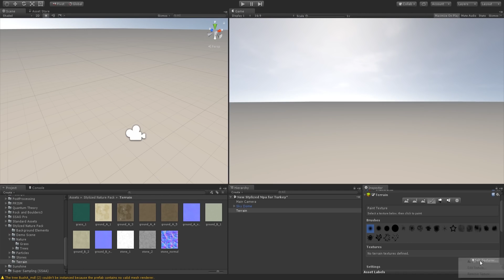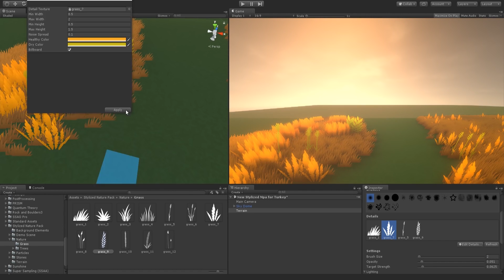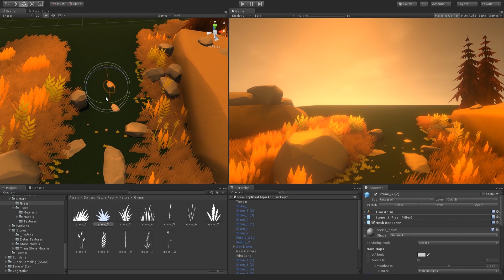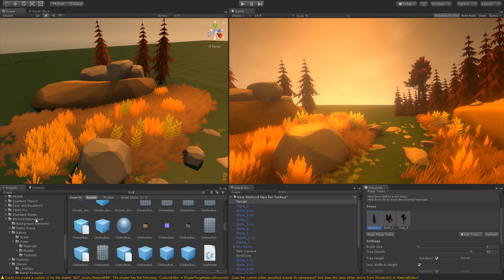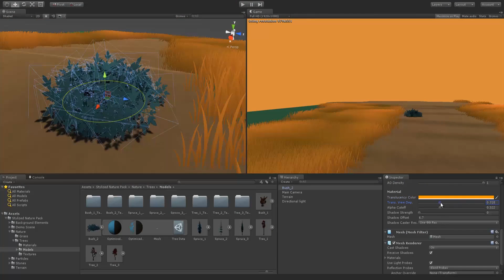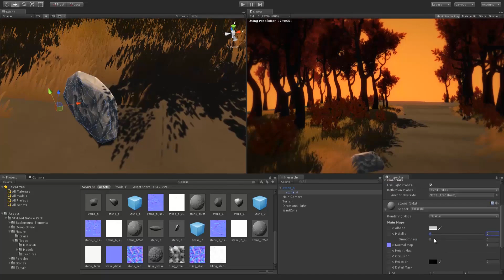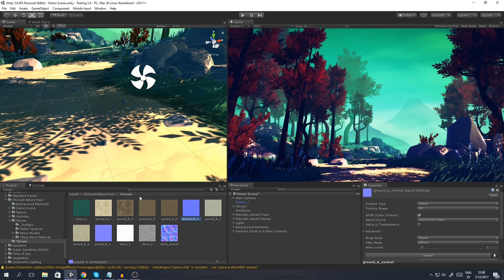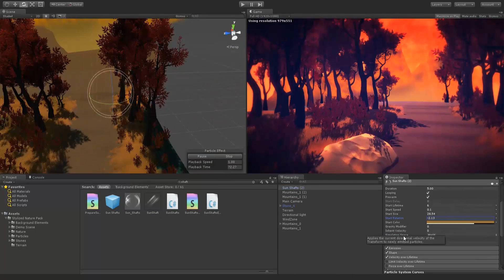Asset Review: Stylized Nature Pack | Unity 3D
♥ VIDEO LIKE GOAL:
• 95 Likes!

Welcome to another asset review! In this episode, we're looking at
 Stylized Nature Pack by Mikael Gustafsson.

new content. Don't forget to turn on that bell icon too, so that you
get notified on my new uploads!

» PLEASE NOTE «
The video is made by my own opinions on the asset, which I share with my own viewers.

Partnered by Curse, UnionForGamers.
Owner of MESVER & MESVER NETWORK